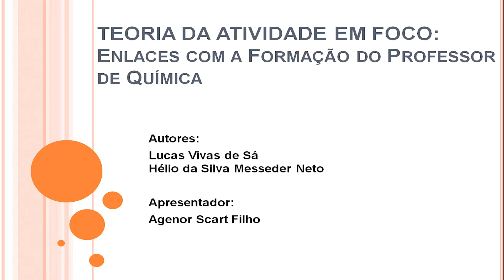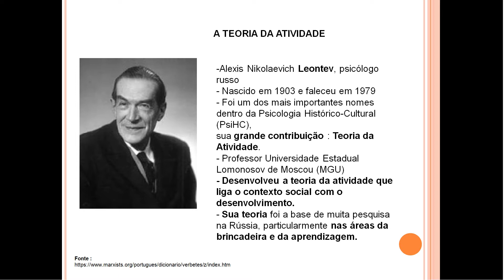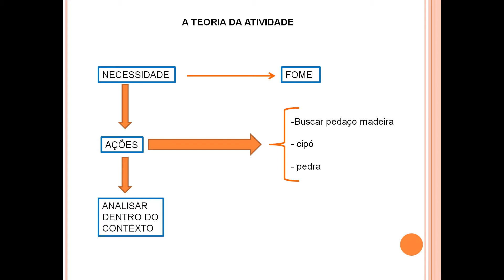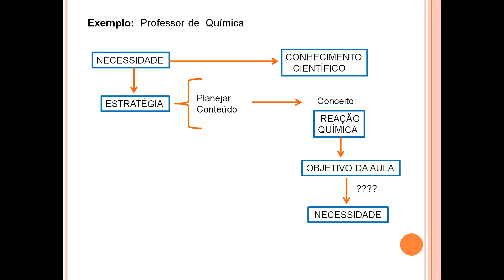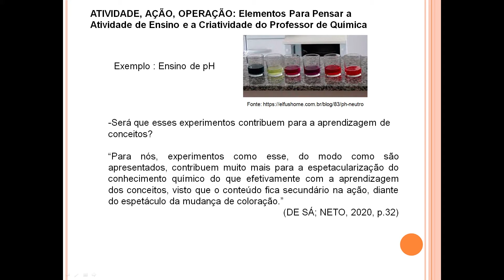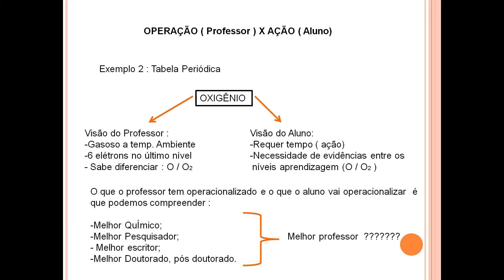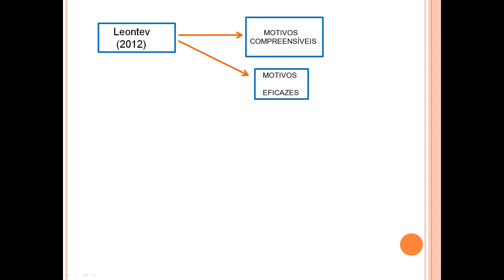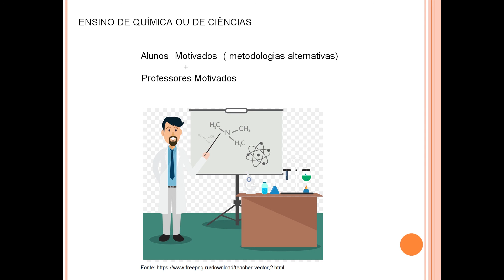TEORIA DA ATIVIDADE - FILME COMENTADO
Uma explicação didática do que vem a ser a Teoria da Atividade e sua aplicação no ensino.